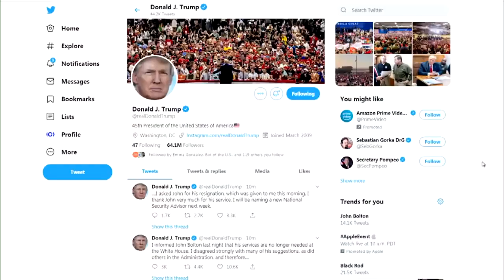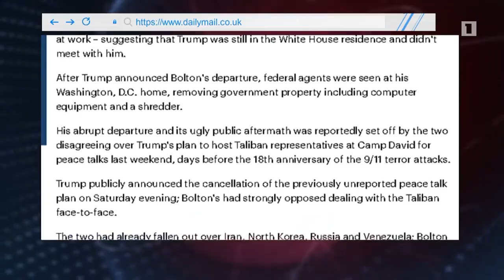Բոլթոնն արձագանքել է Թրամփի հայտարարությանը